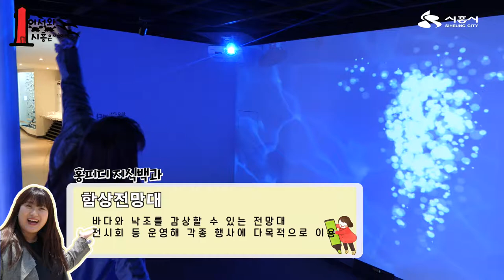[놀러오시흥]어서와 시흥은 처음이지 -오이도편-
어서와~ 오이도 는 처음이지? 😯

핫스팟만 골라골라 준비했시흥~ ✌️

( @____아 월급 받으면 바라지상회 털러가쟈)